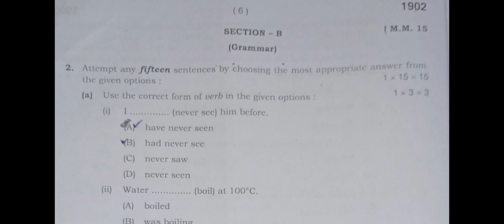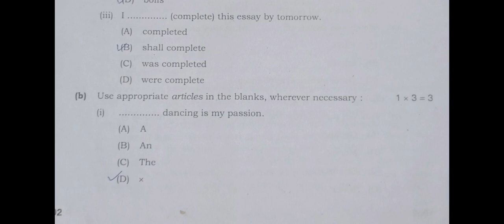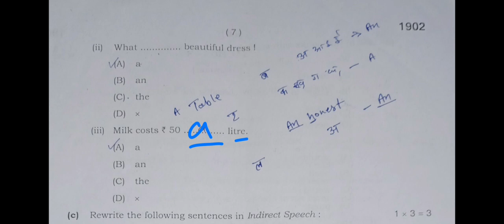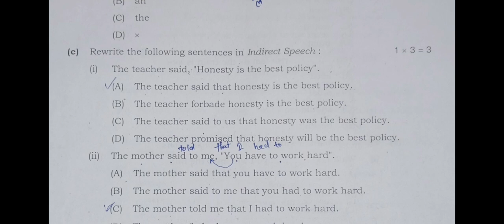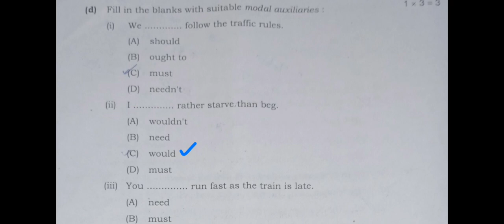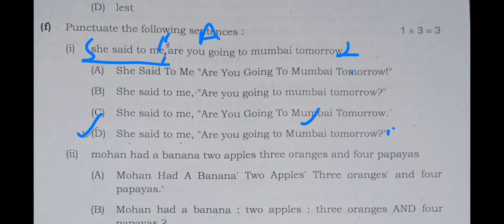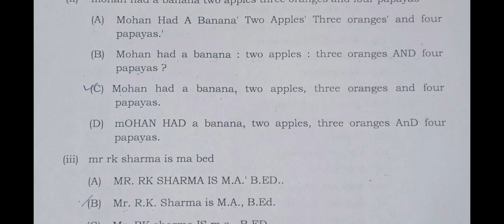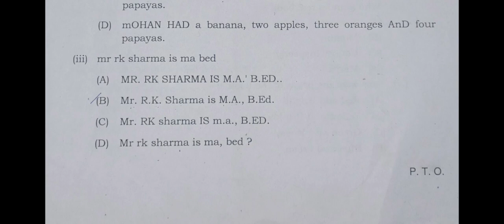class 9 english grammar important sentences with solution 2023-24 haryana board।।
computer classes
video related to: